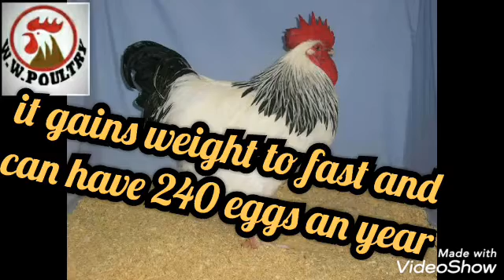#1 homestead specie SUSSEX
One of the best dual purpose specie for meat and eggs.